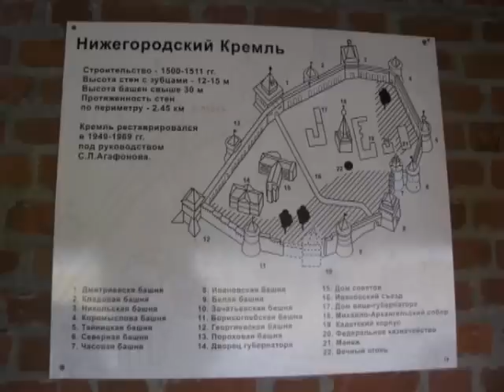Панорама твоего города Горький FS Нижний Новгород